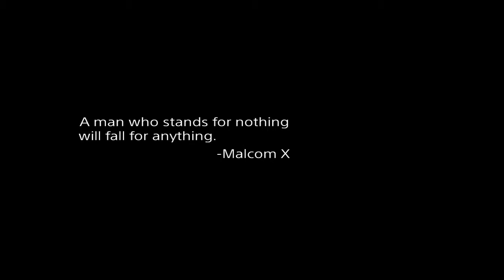The gray area- Teaser- 2015-GTA 5.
A small cinematic teaser i made in share play. A movie i came up with dealing with racism, inequality, violence in the hood.